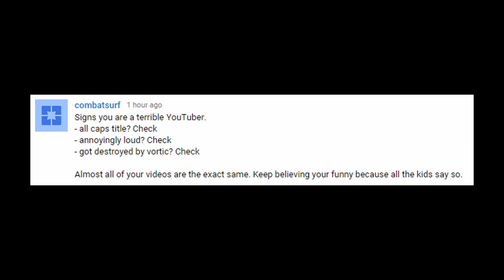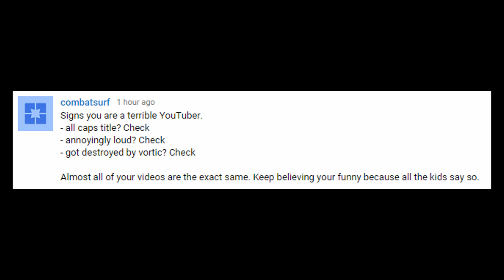Playing Katarina in Ranked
Playing in Ranked is a series where I break down the ins-and-outs of a champion in the most inaccurate ways possible.
I'm also occasionally fun whilst doing it.

This week we got Katarina.